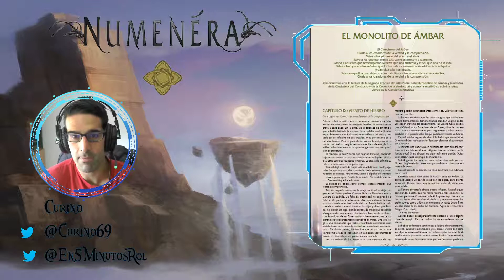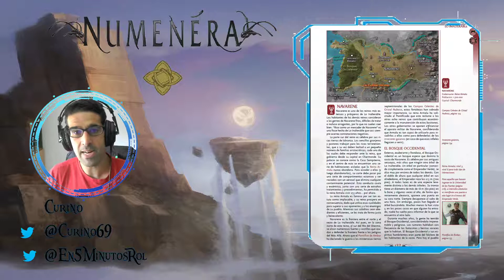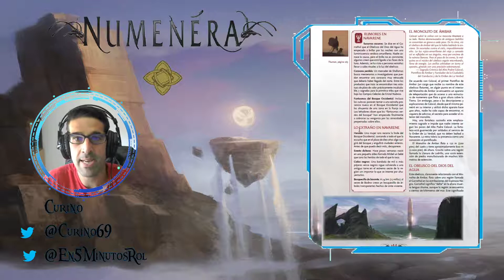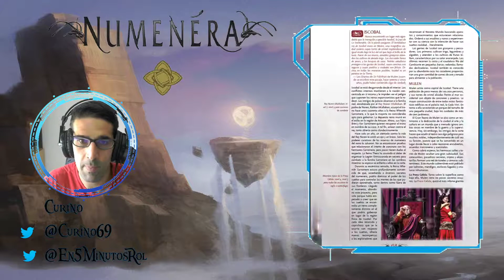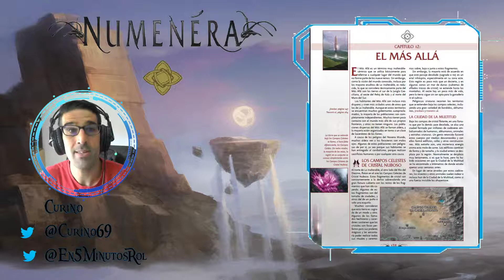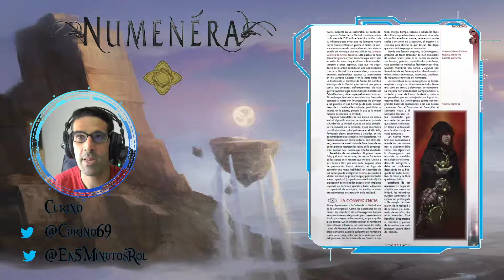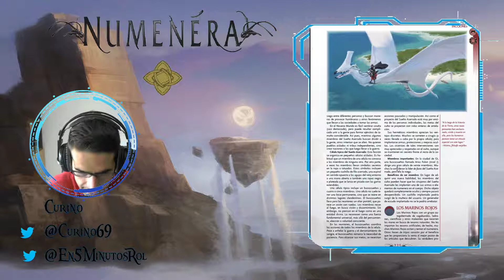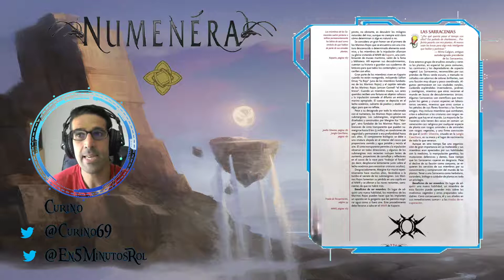Numenéra - Reseña Ambientación